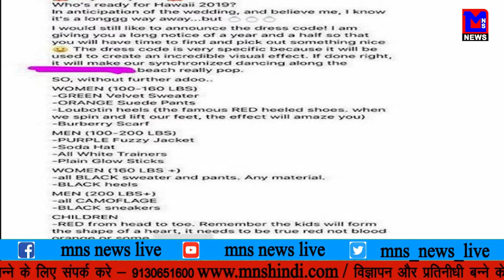MNS NEWS LIVE IN HINDI शादी की जानकारी लिक होनेसे दुल्हन ने गुस्से में कराया ये टेस्ट।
MNSNEWSHINDILIVE शादी की जानकारी लिक होनेसे दुल्हन ने गुस्से में कराया ये टेस्ट।